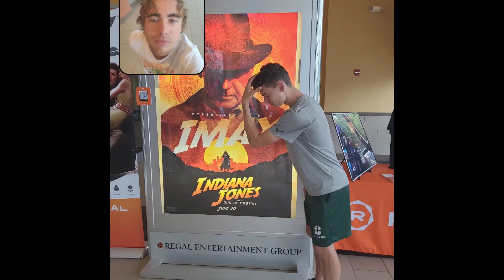Every Video I Made In 2023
A 2023 rewind of the channel!